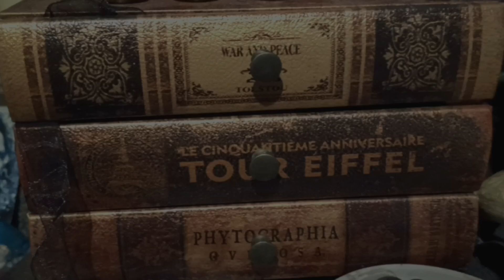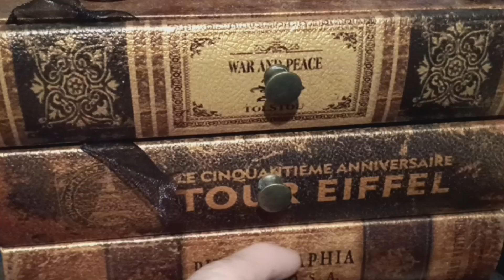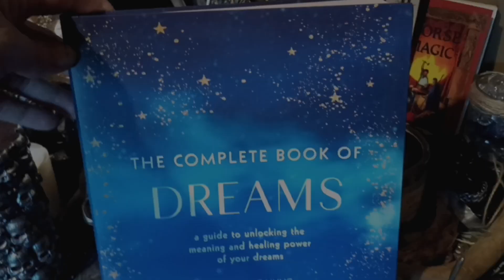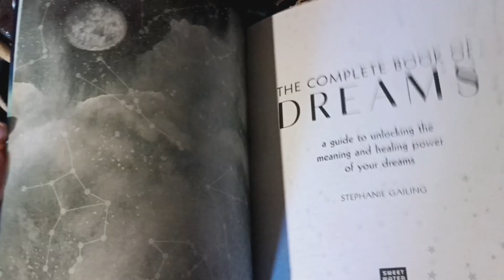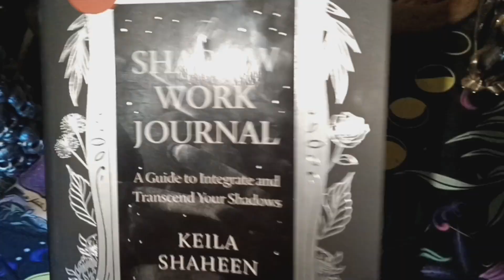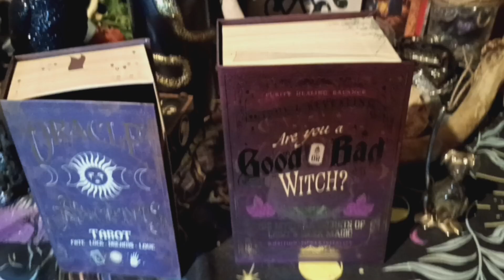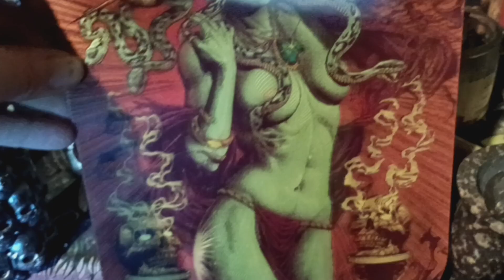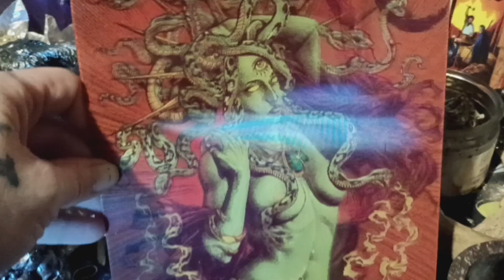My autumn haul vlog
I got some cool stuff I wanted to show you guys.